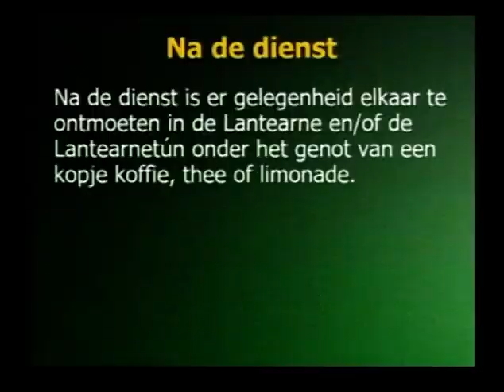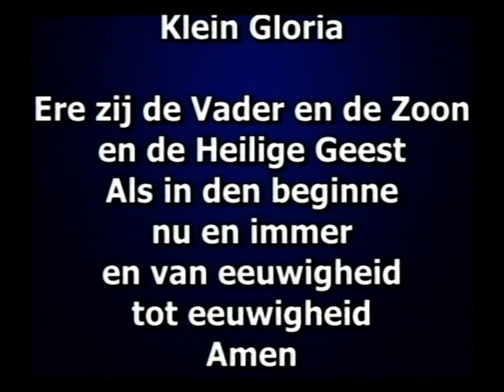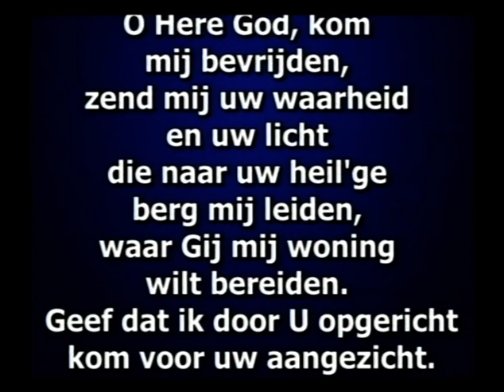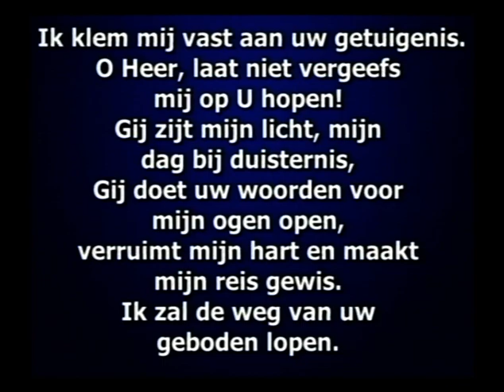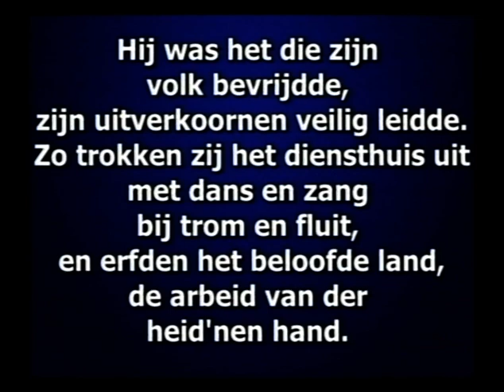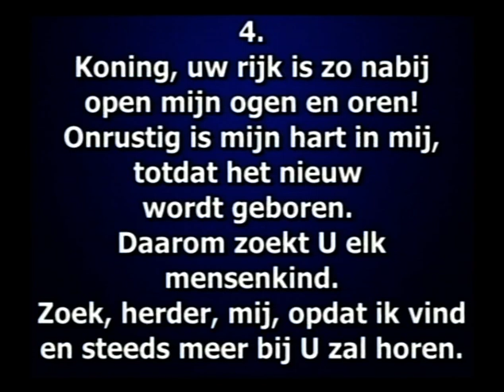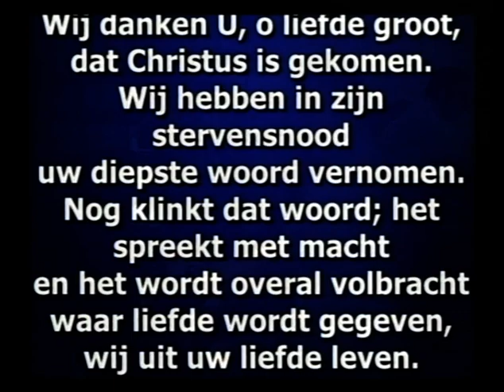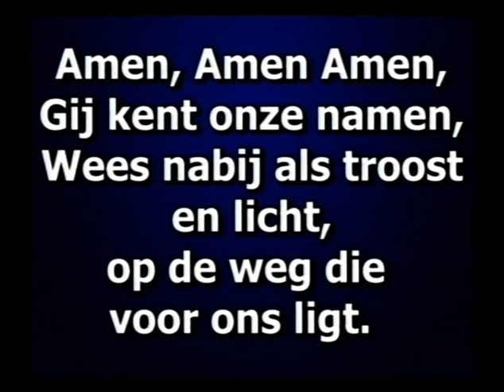terptsjerke Akkrum, dienst 4 sept 22 met Ds Kraan